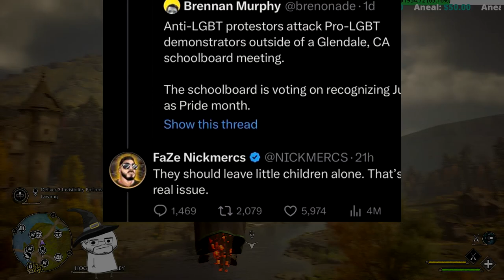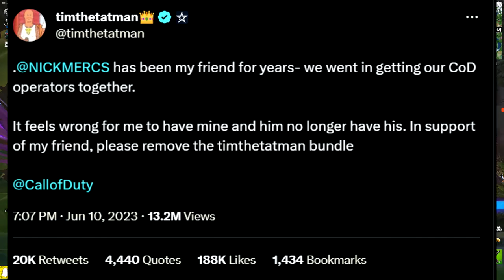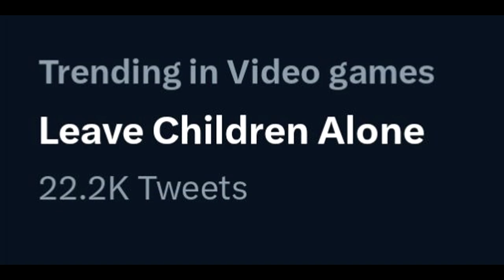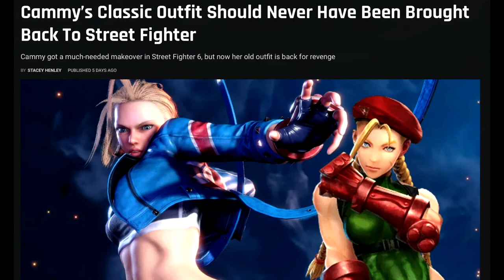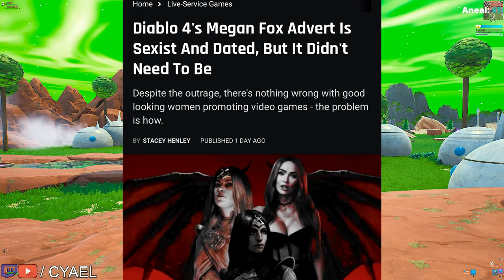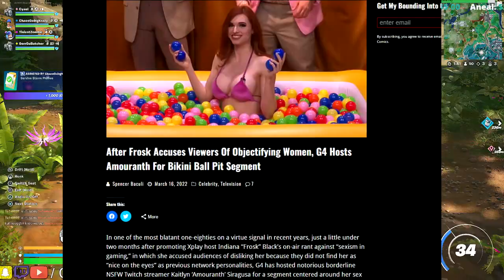Leave Children Alone is Anti LGBT to Call of Duty